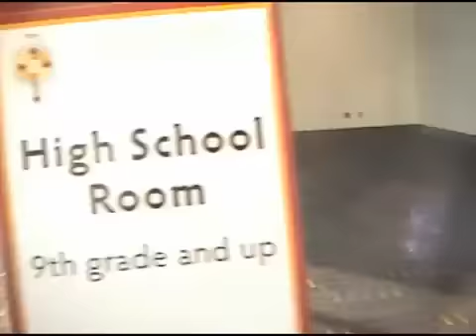Diocese of Charlotte Eucharistic Congress Highlights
Diocese of Charlotte Eucharistic Congress Highlights 2008